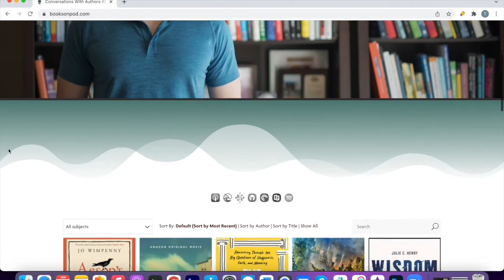The Da Vinci Code...But For Exercise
In episode #207, acclaimed writer and photographer Bill Hayes chats with Trey Elling about SWEAT: A HISTORY OF EXERCISE. Questions include:
0:00 Intro
2:03 When did the word 'exercise' come to be?
7:54 The ancient Greeks literally collected the sweat of their best athletes. How did they do so, and what did they use the perspiration for?
10:43 Why was the book DE ARTE GYMNASTICA, originally written in the 1500s, the centerpiece of the story Bill told in SWEAT?
17:17 Why did GYMNASTICA not consider sports to be exercise?
20:58 What caused humans to evolve to sweat emotionally, as well as thermally?
29:19 How did GYMNASTICA justify 'laughter' as exercise?
35:54 What contribution did Harriet Beecher Stowe's sister make to exercise in the mid-1800s?
42:44 When did yoga come to be, and at what point did it shed mysticism in focusing on the physical body as a way to reach enlightenment?
49:00 Why are the 1970s so crucial for modern exercise?
50:20 How did Jane Fonda end up providing praise for SWEAT that ended up on the back cover?